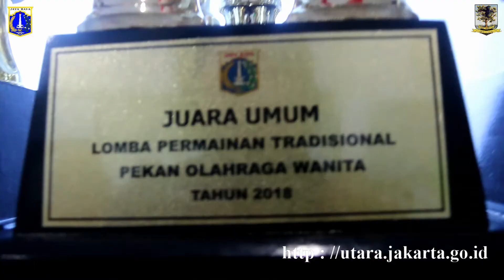DWP Jakut Sabet Juara Umum Lomba Permainan Tradisional, Selasa (27/11).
KOMINFOTIK JU - Jajaran Dharma Wanita Persatuan (DWP) Jakarta Utara berhasil menyabet gelar juara umum lomba permainan tradisional dalam kegiatan Pekan Olahraga Wanita yang merupakan rangkaian perayaan HUT DWP ke 19. Bahkan Gubernur DKI Jakarta, Anies Baswedan bersama Ketua DWP Provinsi DKI Jakarta, Fery Farhati menyerahkan secara langsung piala penghargaan kepada pemenang lomba.

Sejumlah permainan tradisional yang dilombakan yaitu balap karung, gelindingan, dampu, sapu lidi, sumpitan, congklak, bola keranjang, lompat tali, buldoser dan sarung estafet. Jajaran DWP se DKI Jakarta mengirimkan perwakilannya untuk ikut berlomba dalam Pekan Olahraga Wanita di Jakarta Internasional Velodrome, Jakarta Timur, Sabtu (24/11) lalu.

"Alhamdulillah, tim DWP Jakarta Utara bisa meraih juara umum lomba permainan tradisional. Dengan kekompakan dan semangat yang luar biasa menjadikannya kekuatan untuk terus mengukir prestasi," ungkap Rosnawati Lologau, Ketua DWP Kota Administrasi Jakarta Utara didampingi Wakil Ketua I DWP Jakarta Utara, Yenny Sunarti Ali saat mengadakan acara syukuran di Kantor Sekretariat DWP Jakarta Utara, Selasa (27/11).

Ia mengaku bangga dengan kerja keras dari tim DWP Jakarta Utara yang telah berjuang dalam berbagai perlombaan hingga membuahkan hasil yang maksimal. "Saya ucapkan terima kasih kepada ibu-ibu semua yang sudah berusaha sekuat tenaga untuk mengharumkan nama Jakarta Utara dalam Pekan Olahraga Wanita," tuturnya.